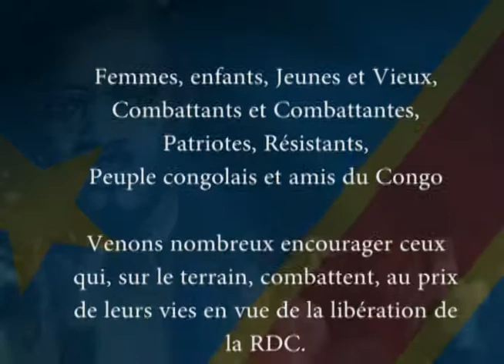Kabila Degage, Acte Final - Samedi 26 novembre 2011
Lafayette Park en face de la Maison Blanche
Code 243 sera de la partie pour les interviews exclusives